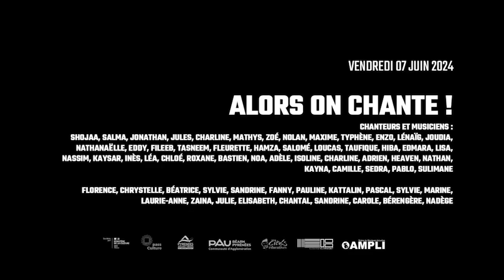ALORS ON CHANTE !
"Alors on chante ! D'une génération à l'autre en chansons" est un projet musical transgénérationnel élaboré en partenariat entre AMPLI et le collège Clermont – Pau.

Ce projet découle d’une collaboration entre l'opérateur et l'établissement qui s'inscrit dans le temps, et qui chaque saison cherche à être innovante, ambitieuse et fédératrice.

Ainsi, la Chorale du collège, réunissant des élèves de tout niveau sur la base du volontariat, s'est ouverte en 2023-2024 à leurs parents et aux membres du personnel du collège, qui ont été accueillis à AMPLI pour les séances de répétitions. Le répertoire constitué de chansons incontournables de la scène musicale française a été choisi dans le but de créer des liens entre les différentes générations, et de les réunir en chansons. Ce répertoire compte des artistes et des groupes majeurs et/ou populaires issus de la décennie 1980/1990.

Pour que la fête soit encore plus belle, les élèves de l'Atelier Musiques Amplifiées du collège (projet d'accompagnement des pratiques par AMPLI depuis son lancement en 2020) ont été associés au spectacle, pour interpréter leurs propres créations, et accompagner certains titres de la chorale.

Ce projet a été réalisé sous la direction artistique de Franck Artigas (enseignant) et Julie Lambert (musicienne), avec la précieuse collaboration de Jérôme Lansalot (musicien).

Le spectacle « Alors on chante ! » a été donné en public le 7 juin 2024 au quartier du Hédas à Pau. Il a associé sur scène 60 collégiens et 20 parents-adultes. Ce spectacle a réuni près de 400 personnes, qui ont pu écouter (et parfois « chantonner ») :

- Léa de Louise Attaque
- Marcia Baila des Rita Mitsouko
- Caroline de MC Solaar
- Voyage, Voyage de Desireless
- L'Aventurier d'Indochine
- Ça c'est vraiment toi ! de Téléphone
- Tombé de l'Atelier Musique Amplifiée
- Sous les pleurs de l'Atelier Musique Amplifiée
- Zombie des Cranberries
- Tous les cris les S.O.S de Daniel Balavoine
- Le sang des baleines de Wallace
- Désenchantée de Mylène Farmer
- Homeless de Marina Kaye
- Un autre monde de Téléphone

Merci à Julie Lambert et Jérôme Lansalot, musiciens.
Merci à Franck Artigas, professeur de musique, et au collège Clermont.
Merci aux élèves, parents et adultes pour leur participation.
Merci à la Cité éducative, au Département des Pyrénées-Atlantiques et la DRAC Nouvelle-Aquitaine pour leur soutien, et à la ville de Pau pour l'aide à l'organisation du concert.